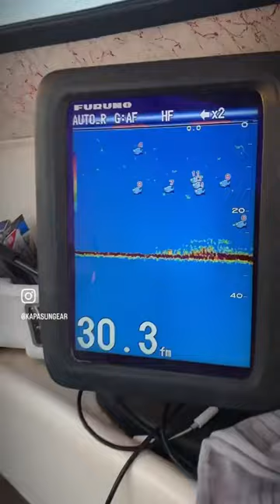Kagami @ sunset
The African pompano (Alectis ciliaris), also known as the pennant-fish or threadfin trevally, is a widely distributed species of tropical marine fish in the jack family, Carangidae. The species is found in tropical waters worldwide, with adults often inhabiting coastlines, while juveniles are usually pelagic, floating with ocean currents. The adult African pompano is similar in appearance to the other members of the genus Alectis, with the concave shape of the head near the eyes; the clearest distinguishing feature. The juveniles are similar to other members of Alectis, having long, filamentous dorsal and anal fin tips which are thought to discourage predators. The species lives in depths less than 100 m, consuming a range of crustaceans and small fishes. The species is of minor economic importance, often taken amongst other tropical midwater fishes by hook and line, while juveniles are occasionally caught in beach seines. African pompano are also highly rated game fish, often considered one of the strongest of the jacks in larger sizes.